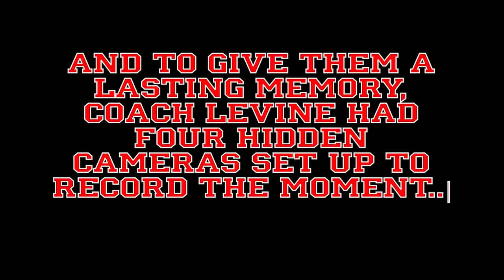Houston Cougar Football Scholarship Reveal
Head Coach, Tony Levine surprises junior kicker Kyle Bullard with a scholarship. Follow @UHCougarFB on Twitter for more of the same...